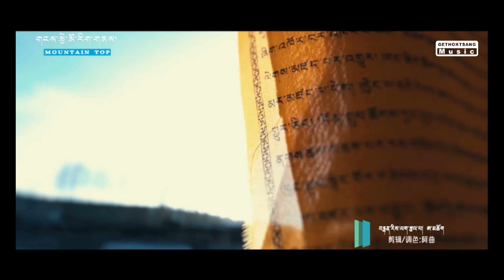Tibetan Song 2021 by Shertan, Sonam Gyatso ༼ བོད་ཡིག་ཡག་པོ་སྦྱོངས་ཤིག་ ༽ཤེར་བསྟན། བསོད་ནམས་རྒྱ་མཚོ།